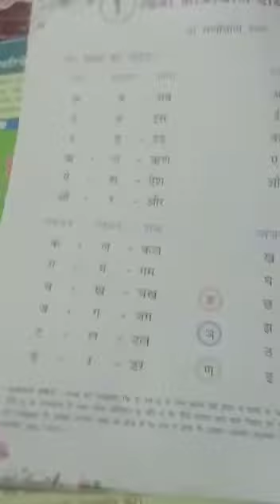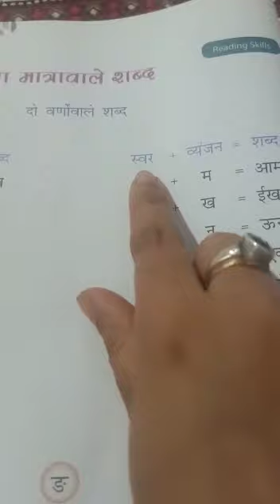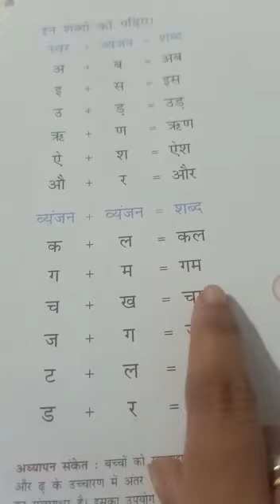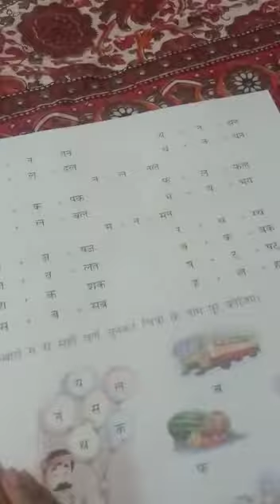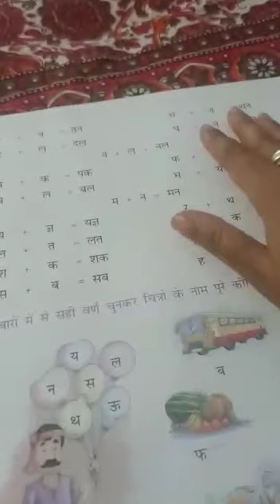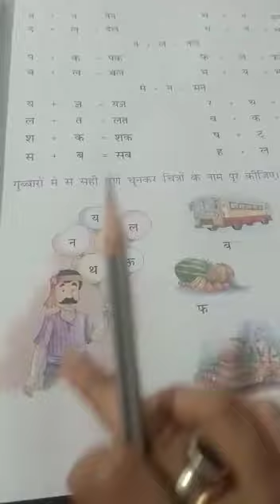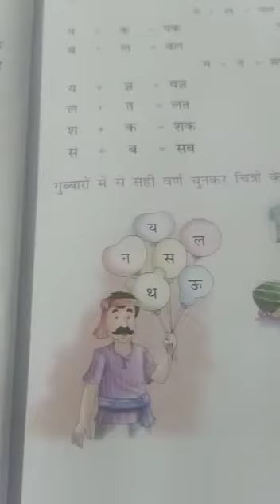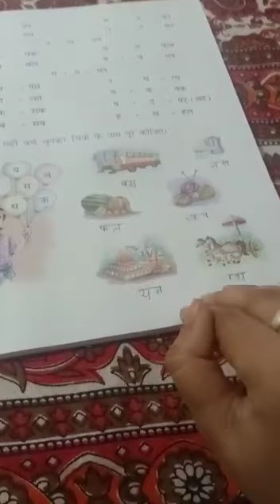Lesson 1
Class 1Hindi